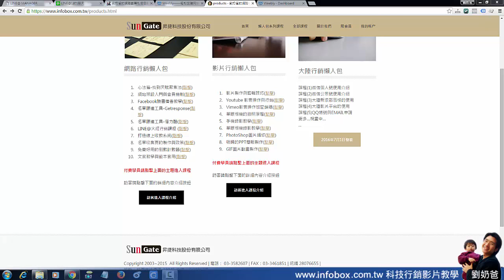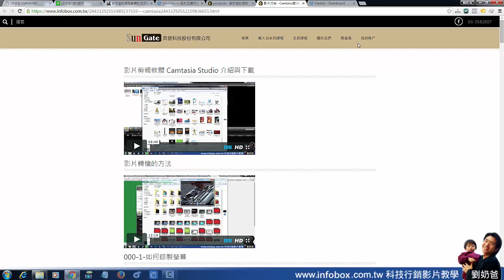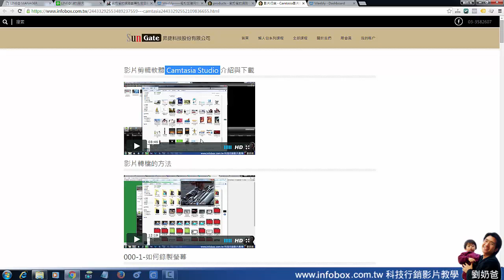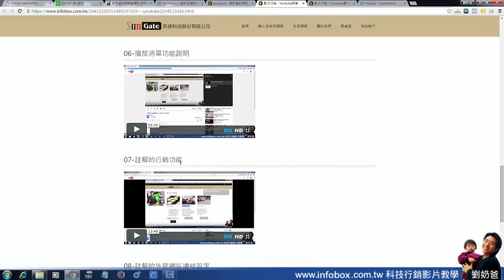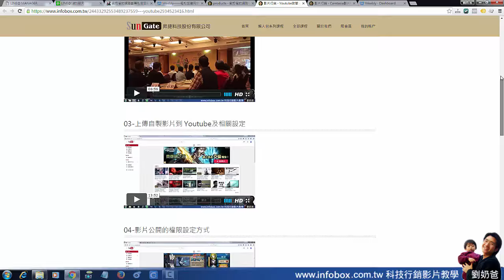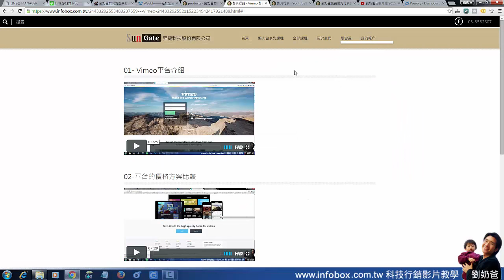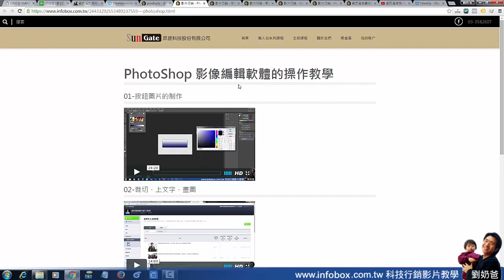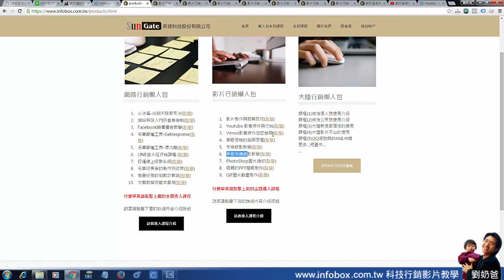影片行銷懶人包